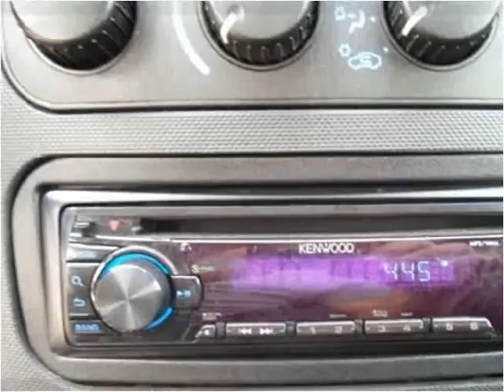2005 Dodge Stratus Used Cars Elkton,Newark MD,DE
This 2005 Dodge Stratus is available from Bridge Street Auto Sales.